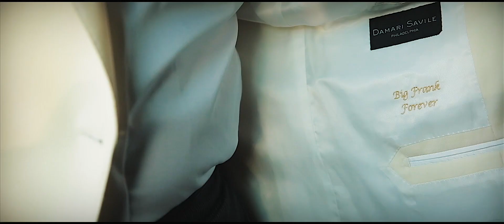Full Theatrical Trailer :: Elegant Upscale wedding at Hotel Hershey in Hersey, PA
View more of our films at yameanstudiosfilms.com
Yamean Studios Films | International Award Winning Digital Storytellers | Best Luxury Wedding Cinematographer & Videographer